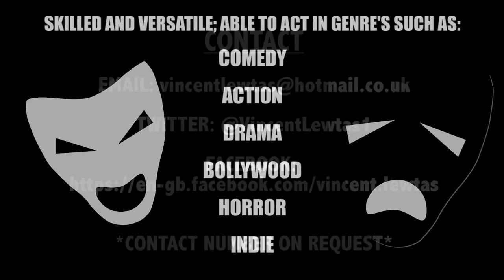Vincent Lewtas - Acting Showreel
I've developed some good acting skills over the years after appearing in numerous student & indie film projects. This showreel should give you a taster of my acting range and versatility after playing various lead and supporting roles in film genres such as Horror, Action, Drama, Comedy, and even Bollywood!

Are you a filmmaker in need of an aspiring, talented and Northern actor? Then look no further!